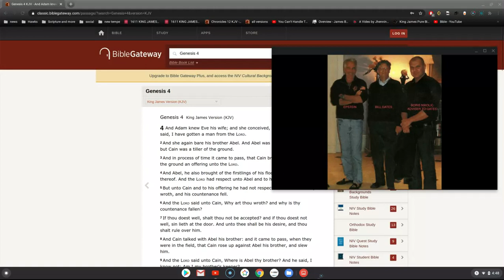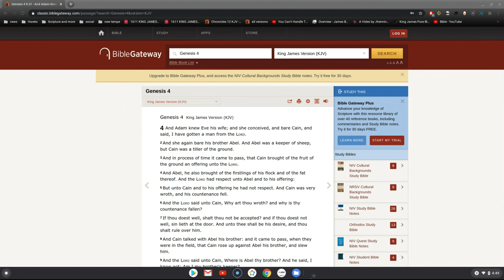Serpent Seed Doctrine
serpent seed doctrine says the serpent had sex with Eve and Cain was born as a result of it.

2 Timothy 4:3
For the time will come when they will not endure sound doctrine; but after their own lusts shall they heap to themselves teachers, having itching ears;